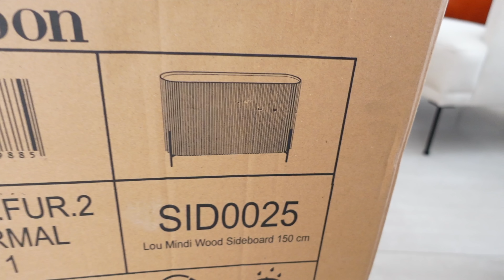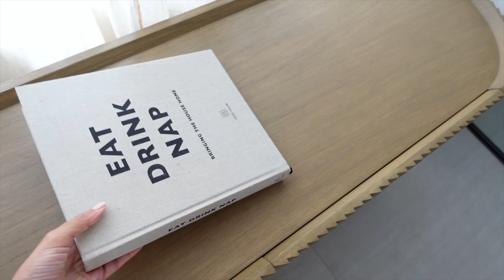NOUVEAU MEUBLE, SHOPPING EN VILLE ET RECETTE CHEESECAKE OREO | VLOG | ROSEANDMUSC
▻ LIEN DES ARTICLES VUS DANS CE VLOG
Robe en lin rayée H&M
Assiette à gâteau rose pale

▻ MES PRODUITS MAKEUP ET BEAUTÉ
Auto Bronzant StTropez
Shampoing Kerastase Nutritive
Shampoing Kerastase violet
Primer Laura Mercier
Fluide sublimateur d'éclat Armani
Blush Armani
Anti cerne Armani
Highlighter Beauty Light Wand (teinte Spotlight) Charlotte Tilbury
Poudre bronzante Charlotte Tilbury - O3
Crayon à sourcil
Feutre à sourcil Anastasia Beverly Hills
Blush liquides ByTerry
Palette ByTerry Beach Bomb
Rouge à lèvres ByTerry Lip Shine
Spray fixateur de makeup Anastasia Beverly Hills
Fer à boucler (similaire)

▻ MES PARFUMS
Chloé eau de parfum
Le Labo Santal 33

▻ MA DÉCO
Mon compte Instagram dédié à ma déco
Chaise basse en rotin
Eucalyptus artificiel
Hortensia artificiel
Grand vase transparent H&M home
Pot en marbre blanc pour mes spatules
Vase beige terracotta
Petit plateau en métal doré

Ce qui signifie que je perçois une petite commission lorsque vous utilisez mes liens. La commission n’est pas comprise dans le prix de vente, vous ne payez donc pas plus cher votre produit. Bien entendu, cela ne remet pas en question la sincérité de mon avis ❤︎.u